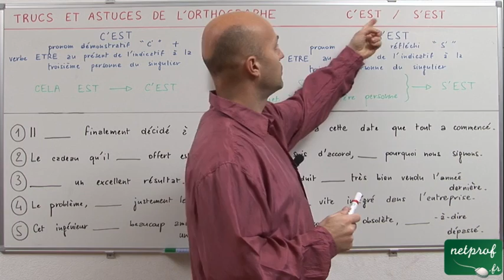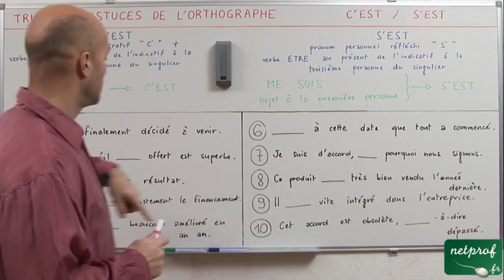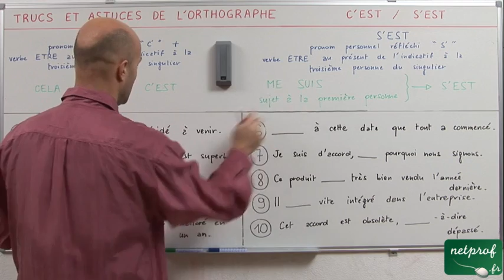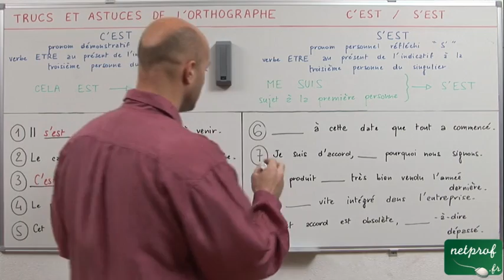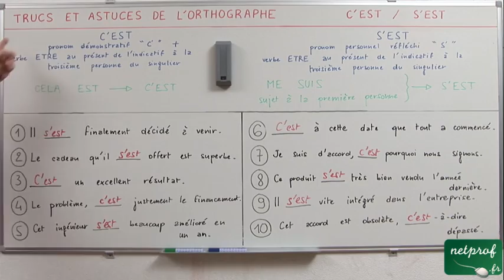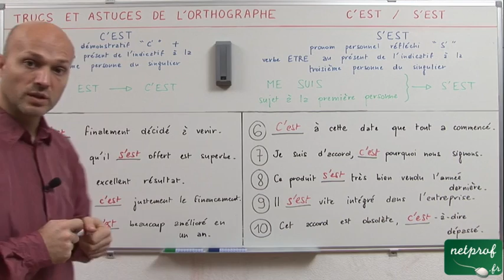"c'est" ou "s'est"